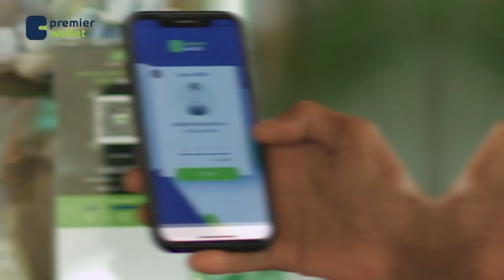War-Saxaafadeedka Shirweynaha Midawga Musharrixiinta Madaxweynanimada, waxgaradka Jubbaland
War-Saxaafadeed laga soo saaray Shirweynaha Midawga Musharrixiinta Madaxweynanimada, Dhaqanka iyo wax-garadka Jubbaland